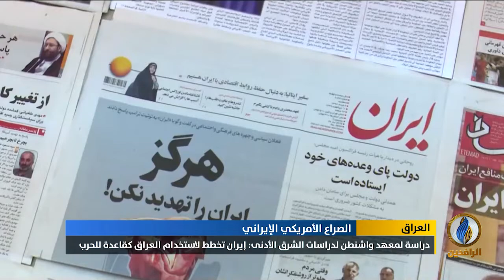تقرير | دراسة لمعهد واشنطن لدراسات الشرق الأدنى: إيران تخطط لاستخدام العراق كقاعدة للحرب